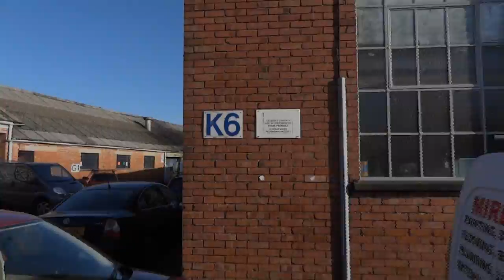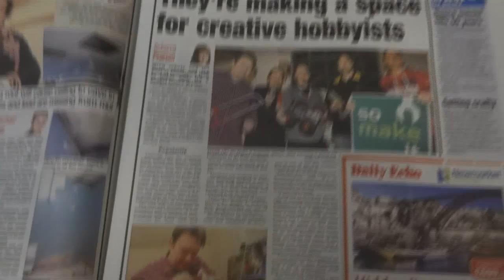Iron Man Cosplay at UK Southampton's Makerspace Grand Opening | James Bruton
I took the finished parts of my Iron Man suit to the Grand Opening of SoMakeIt - the UK Southampton Makerspace/Hackerspace.

The biggest challenge making your own Iron Man power suit - that you can actually wear! – is how much detail. Every expects it to look accurate in terms of colour and shaping, and if you’re going to get inside it latches, strapping and so on is a must but… what else?   Do you motorise the faceplate? How much lighting and depth do you give the unibeam? What kind of flexibility and motion do the knees, knuckles and neck need? Well, hopefully you’ll agree I went all out on this Iron Man build.

① GENIUS

② XROBOTS